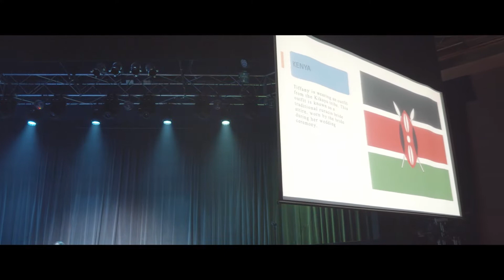Miss Africa Nevada 2021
if there is any questions leave me comment down please thank you